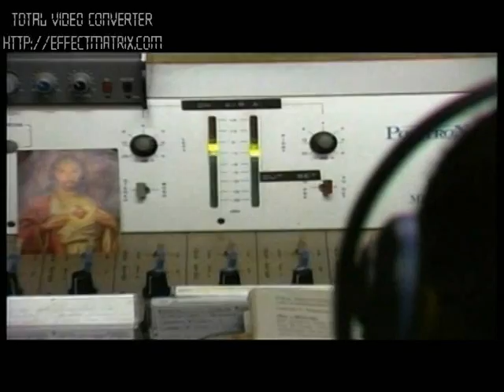Kam-Kaya Brothers ... Medado Cardinal Mazombwe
A tribute to the Late Medado Cardinal Mazombwe